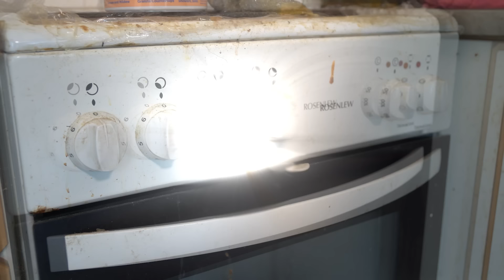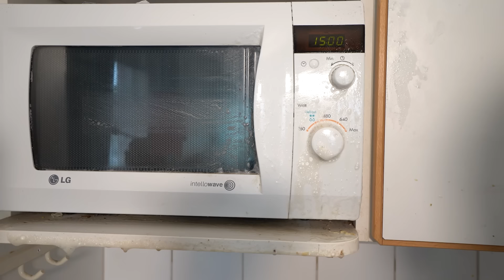¡¡LIMPIANDO LA CASA MÁS SUCIA Y POLVORIENTA DE LA HISTORIA!!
¡Hola soy Aurikatariina y limpio a fondo las casas de mis seguidores gratis! 💕
¡Hoy os enseñaré a utilizar diferentes utensilios y herramientas de limpieza! También os mostraré técnicas de limpieza profesional y todo sobre los diferentes productos de limpieza. ¡Estuve limpiando con mi mejor amiga Anni y nos divertimos mucho juntas! Nunca había visto tanto polvo en mi vida. Cuando estaba limpiando estaba completamente cubierta de polvo. Pero esperad a ver el resultado, ¡es increíble! ¡Limpieza gratificante y mini tutoriales!
Limpieza del baño, limpieza de la cocina, limpieza de la sala de estar, organización, limpieza profunda, lavado, fotos de antes y después, resultados satisfactorios.

Resumen:

00:00 Intro
01:43 Próximamente en este vídeo
01:56 La basura de la cocina
02:26 Limpiando la mesa de la cocina
07:10 Platos mohosos
07:46 Limpiando el fregadero
09:33 Limpiando una placa sucia
11:48 Grasa en la pared
12:30 Limpiando los mandos del horno
13:50 Limpiando el polvo
14:36 Limpiando la puerta de la nevera
15:17 Vaciando las encimeras de la cocina
17:08 Limpiando la tostadora
18:42 Limpiando una batidora
19:07 Puliendo una taza sucia
19:50 Limpiando la cafetera
22:10 Limpiando la campana extractora
23:20 Limpiando las puertas de los armarios
24:09 Limpiando el microondas
24:50 Fregando el suelo de la cocina
26:49 Fregando el suelo del baño
27:47 Limpiando el polvo
28:06 Limpiando la lavadora
28:27 Eliminando la cal
29:28 Limpiando un interruptor de la luz
30:00 Limpiando la ducha
30:58 Fregando el suelo del cuarto de baño
31:44 Limpiando el inodoro
33:08 Resultados finales